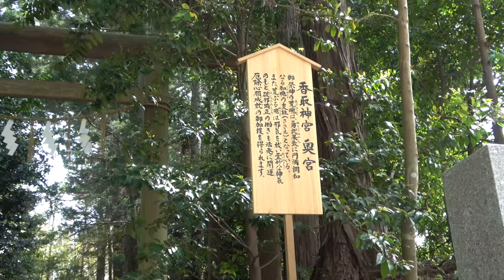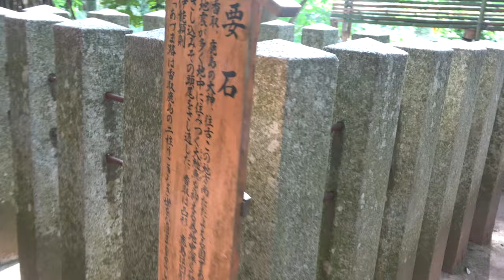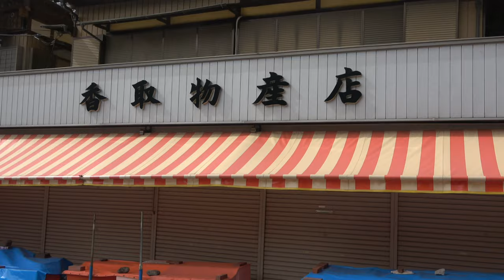東国三社パワースポット/香取神宮の奥宮と要石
自粛ムードの中、香取神宮もまばらの参拝者おります